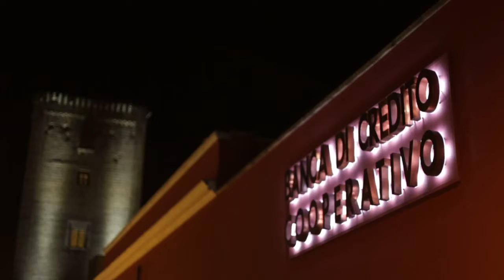Novello in Festa 2019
Il Novello in Festa per le vie del centro storico di Leverano. Musica, folklore e specialità tipiche dell'enogastronomia locale ad accompagnare un bicchiere di buon vino novello.